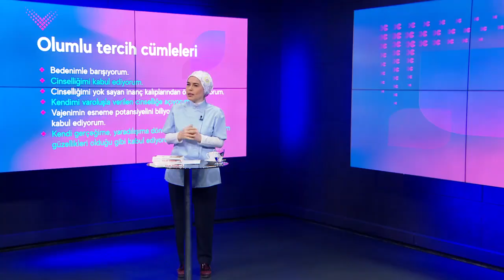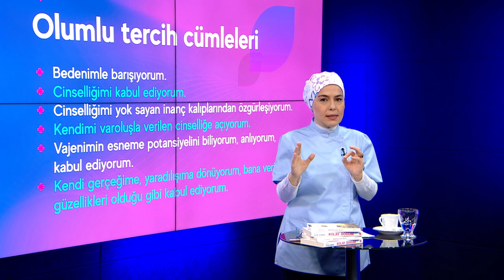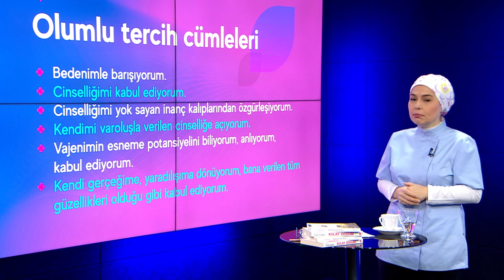Bedeninizi Keşfetmek Neden Önemli ? Bedeninle Barış ! UDEMY DERSİ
Op. Dr. Ayşe Duman'la Kadın Sağlığına Bütüncül Yaklaşım

Bedeninizi görmekten korkuyorsanız, bedeninizden hoşlanmıyorsanız bu durumu değiştirmeniz gerekir.
Çocuk aklının kurduğu o korkulardan uzaklaşarak bedeninizle barışmalısınız.

Udemy ders videosundan kısa bir kesittir. Vajinismus tedavisini ve eğitimi tamamlamak için linkinden bilgilere ulaşabilirsiniz.

Instagram'dan da takip edebilirsiniz!

Özden Gelen Bütüncül Yaklaşımlarla Kadınlığın Yeniden Keşfi..

Tüm söylenenler bilgi amaçlıdır, tanı ve tedavi için doktorunuza başvurunuz.